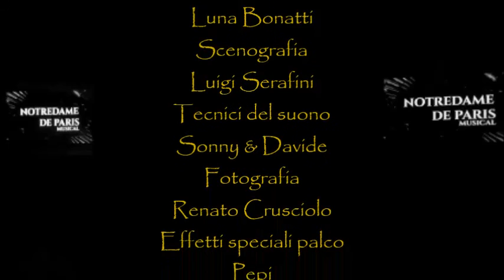NotreDame de Paris Il Musical Prima Parte Cover di Alessio Del Freo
Il tempo delle cattedrali Notre Dame de Paris Cover di Alessio Del Freo
Ciao Amici, oggi pubblico un estratto dal Musical Notre Dame de Paris.
Per un errore di trascrittura è stato sbagliato il cognome di Paola, che in realtà è Tortolano. Mi scuso con lei per questo.
Il Musical, del quale faccio parte, ha debuttato nel Luglio del 2016, al San Francesco Theatre del San Francesco Village. Buon ascolto e buona visione.
Mi trovi anche su Facebook, Twitter e Google.

Testo È una storia che ha per luogo Parigi nell'anno del Signore Millequattrocentottantadue Storia d'amore e di passione E noi gli artisti senza nome Della scultura e della rima La faremo rivivere Da oggi all'avvenire E questo è il tempo delle cattedrali La pietra si fa Statua, musica e poesia E tutto sale su verso le stelle Su mura e vetrate La scrittura è architettura Con tante pietre e tanti giorni Con le passioni secolari L'uomo ha elevato le sue torri Con le sue mani popolari Con la musica e le parole Ha cantato cos'è l'amore E come vola un ideale Nei cieli del domani E questo è il tempo delle cattedrali La pietra si fa Statua, musica e poesia E tutto sale su verso le stelle Su mura e vetrate La scrittura è architettura In questo tempo delle cattedrali La pietra si fa Statua, musica e poesia E tutto sale su verso le stelle Su mura e vetrate La scrittura è architettura Qui crolla il tempo delle cattedrali La pietra sarà Dura come la realtà In mano a questi vandali e pagani Che già sono qua Questo è il giorno che verrà Oggi è il giorno che verrà